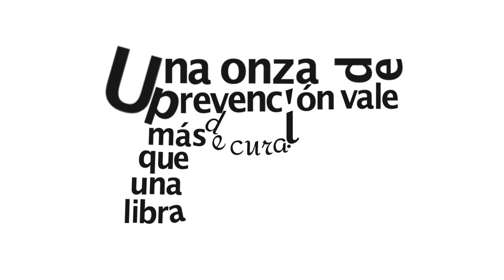Claudia Sheinbaum “La estrategia nacional de seguridad va a funcionar” en VértigoPolítico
Claudia Sheinbaum “La estrategia nacional de seguridad va a funcionar” ¡Disponible ahora! en VértigoPolítico Animación